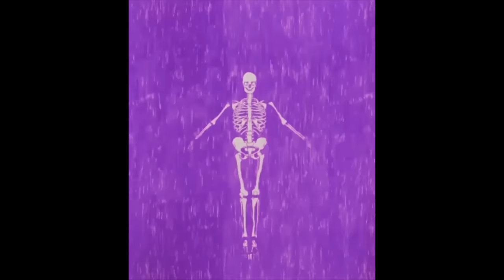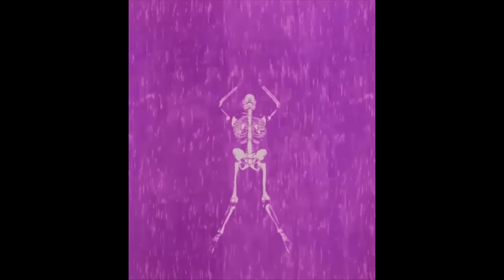Garbanotas - Hey Love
Vis dar sukamės!

Recorded: John AK studio. 𝐿𝑖𝑡𝑢𝑎𝑛𝑖𝑒
Mixed: Alvydas Mačiulskas
Mastered:  Martin Kuchta 𝑟𝑜𝑢𝑔ℎ𝑔𝑟𝑎𝑖𝑛 studio

Animation / Video: See-Through

Ačiū!

𝐻𝑒𝑦 𝐿𝑜𝑣𝑒

Hey love, what is it all about?
Tell us how much longer
We'll have to roam around
Tell us love
How much longer
Tell us, tell us, love
Hey love, what are we all about?
We are afraid to be found
Round and round all around
Still have not found
Still have not
So many lonely gods
Afraid of their dying mortal hearts
Still have not
Still waiting not knowing
That someone just spoken
Still waiting not listening
That your friends are witnessing

Supported by:
Asociacija LATGA
Asociacija AGATA